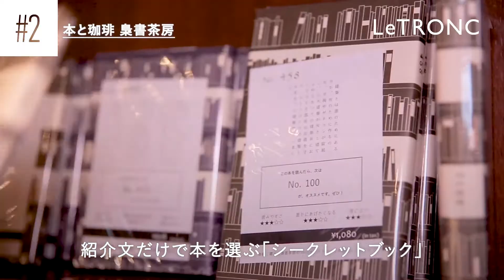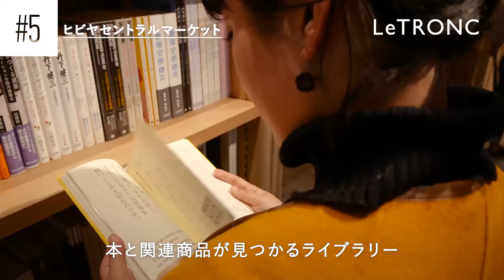読書+aの魅力がある。雨の日にいきたいブックスポット